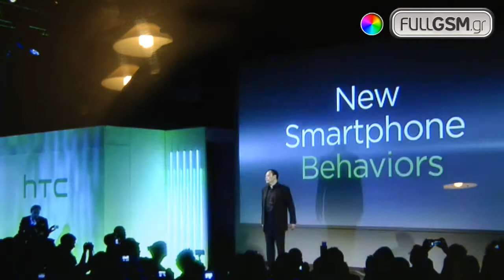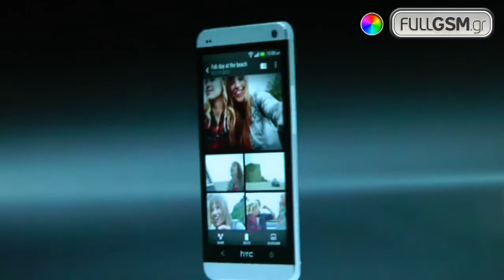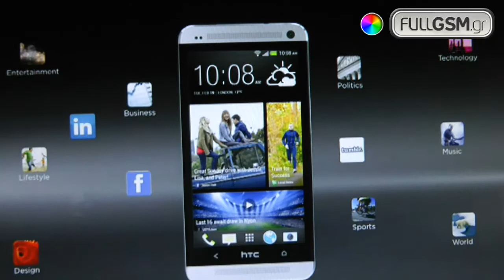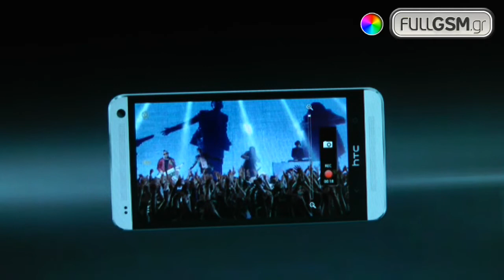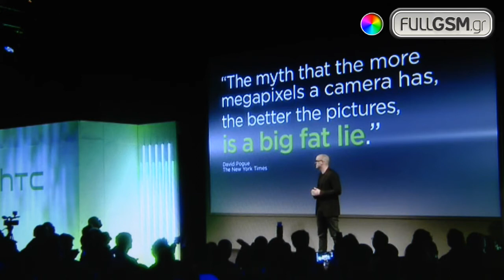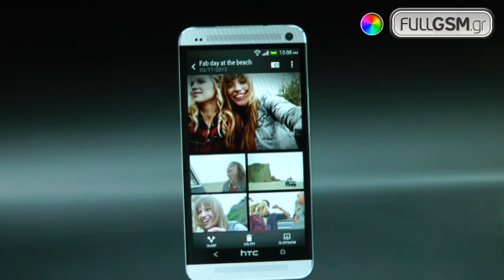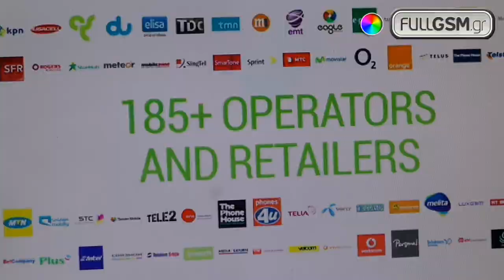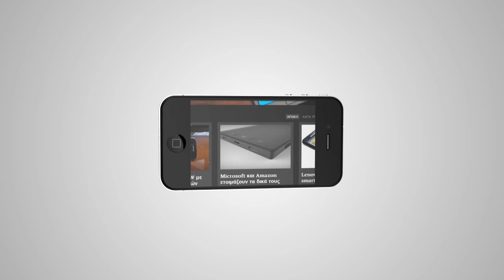HTC One London Event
Η παρουσίαση του HTC One στο Λονδίνο